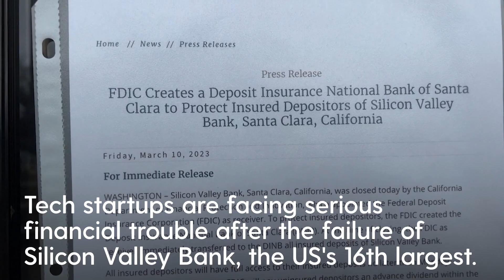Silicon Valley Bank collapse causing chaos for tech startups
Tech startups have been left without access to their money in the wake of Silicon Valley Bank's collapse.

Regulators seized the assets of one of Silicon Valley's top banks, leading to chaos for its customers.

It marks the largest failure of a US financial institution since the height of the financial crisis almost 15 years ago.

Shelf Engine is one of the small companies that has been impacted by the crash.

Stefan Kalb, its CEO, explains in this video how they have been hit.